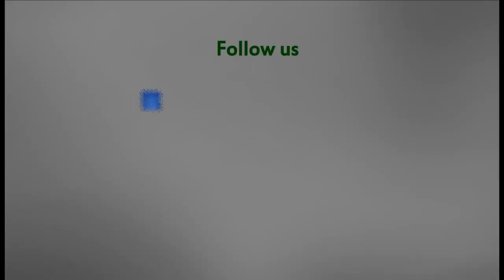Hannibal Park - Port El Kantaoui Sousse Tunisia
Channel : 'New Way Tunisia' Copyright